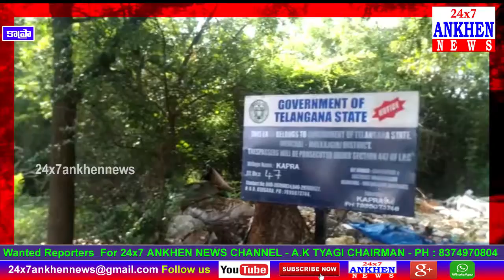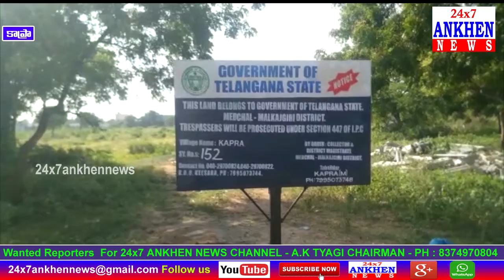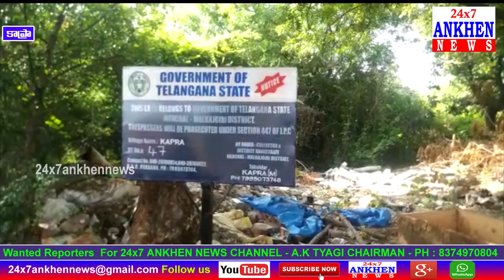కాప్రా కస్టోడియన్ భూముల స్వాధీనం...13.17 ఎకరాలలో అక్రమ ఫెన్సింగ్ తొలగింపు. || 24x7 ANKHEN NEWS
|| 24x7 ANKHEN NEWS || KAPRA ||